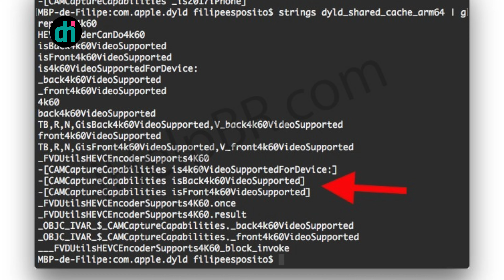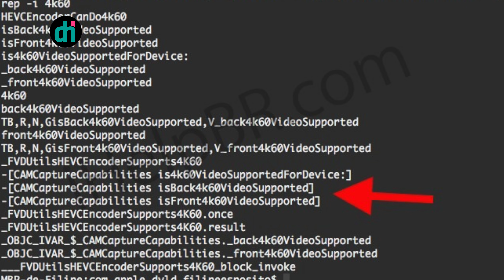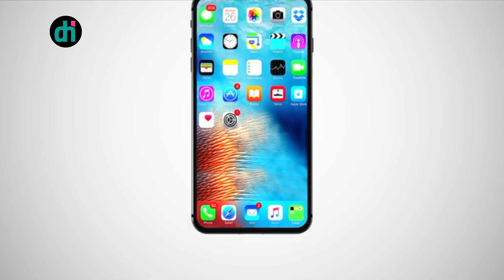iPhone 8 GRABARÁ a 4K a 60 FPS por las 2 CAMARAS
El nuevo periférico de Apple, el Homepod, se está convirtiendo en una mina de oro para los más curiosos y en un gran problema para Apple. Ha desvelado casi al completo el aspecto del iPhone 8 y hoy han descubierto algo increíble. Grabará a 4K a 60fps¡

Edición: Dan Hunter con Final Cut Pro X, Photoshop CC2015,

Dirección y Guión: Dan Hunter

Grabación: Ana Hunter, Dan Hunter

Cámaras usadas:

Panasonic Lumix GH5, Samsung Galaxy S8+

Audio: Yeti Blue, Micro Lumix GH5, Micro S8 Plus

Es la primera vez que un vídeo de tecnología está grabado a   3840x 2140 p a 60 fps. El video original pesa casi 4GB.

Disfrutarlo. Lleva mucho trabajo detrás. Gracias a la gente por estar siempre ahí.